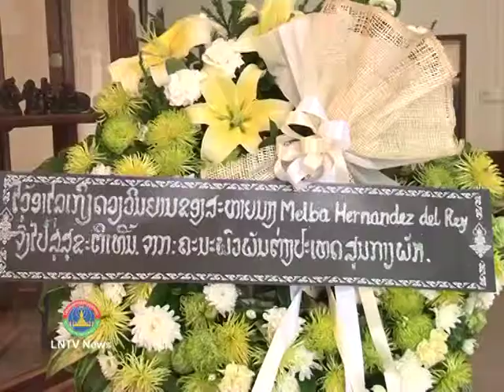Lao NEWS on LNTV: Lao leaders pay respects over death of Cuban heroine 14/3/3014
VO Lao leaders pay respects over death of Cuban heroine Melba Hernandez Rodriguez del Rey, who passed away at the age of 93 on 9 March.
INTRO: Lao leaders pay respects over death of Cuban heroine Melba Hernandez Rodriguez del Rey, who passed away at the age of 93 on 9 March.
STORY: Thongsavanh Phomvihane, Deputy Head of the Party Central Commitee's Exteral Relations Committee and his delegation visited to the Embassy of Cuba in Vientiane on Thursday laid wreaths and to sign in a condolences book over the death of Cuba's revolutionary heroine Melba Hernandez Rodriguez del Rey, who passed away at the age of 93 on 9 March.
On behalf of the Party, State, and people, Thongsavanh expressed his deep sadness over the passing.
Melba Hernandez, a member of the Communist Party of Cuba's Central Committee and a National Assembly deputy, was one of the two women who joined Fidel Castro in the famous 1953 attacks on the garrisons at Moncada and Carlos Manuel de Cespesdes in order to kick-start the revolution against Fulgencio Batista's dictatorship.
Born on July 28, 1921 in Las Villas, central Cuba, she held many important positions following the victory of the Cuban revolution in 1959.
She became the President of the Cuban Committee of Solidarity with Laos, Vietnam and Cambodia. She also once served as Cuban Ambassador to Vietnam and Cambodia.